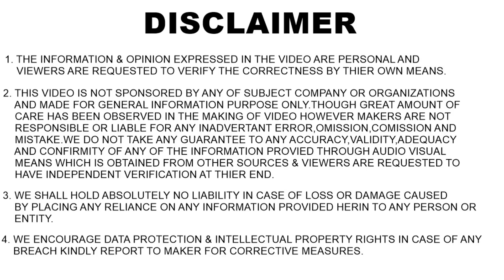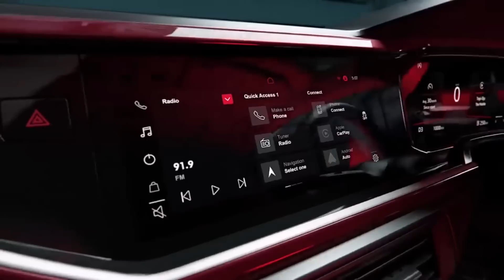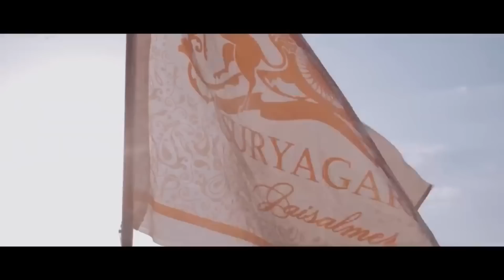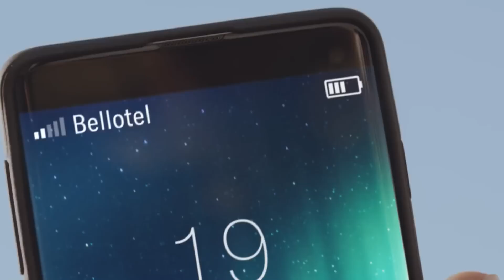Top 20 Least Selling Cars October 2022 | सबसे कम बिकने वाली गाड़ियां | ASY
Its shocking to see few cars in this llist..these does not deserve to be here..but unfortunately there are here..lets see the 20 least selling cars of october 2022.

least selling cars october 2022

-𝐃𝐚𝐬𝐡𝐜𝐚𝐦 (Must have Now a days)
Front only :-
Front & Rear  :
For cars : -
-𝐆𝐥𝐚𝐬𝐬/𝐖𝐢𝐧𝐝𝐬𝐡𝐢𝐞𝐥𝐝 𝐜𝐥𝐞𝐚𝐧𝐞𝐫
Tablets/Concentrate for windshield washer liquid :
-𝐌𝐮𝐥𝐭𝐢𝐩𝐮𝐫𝐩𝐨𝐬𝐞 𝐋𝐢𝐪𝐮𝐢𝐝 𝐩𝐨𝐥𝐢𝐬𝐡 𝐟𝐨𝐫 𝐂𝐚𝐫/𝐛𝐢𝐤𝐞 (Shine anything)
-𝐃𝐚𝐬𝐡𝐛𝐨𝐚𝐫𝐝 𝐫𝐞𝐬𝐭𝐨𝐫𝐞𝐫 ( Make your car dashboard new again)
-𝐓𝐲𝐫𝐞 𝐬𝐡𝐢𝐧𝐞 𝐟𝐨𝐫 𝐂𝐚𝐫/𝐛𝐢𝐤𝐞
-𝐋𝐞𝐚𝐭𝐡𝐞𝐫 𝐜𝐥𝐞𝐚𝐧𝐞𝐫,𝐫𝐞𝐬𝐭𝐨𝐫𝐞𝐫 𝐚𝐧𝐝 𝐜𝐨𝐧𝐝𝐢𝐭𝐢𝐨𝐧𝐞𝐫
-𝐂𝐥𝐞𝐚𝐧𝐢𝐧𝐠 𝐜𝐥𝐨𝐭𝐡𝐬 𝐟𝐨𝐫 𝐜𝐚𝐫/𝐛𝐢𝐤𝐞
-𝐀𝐈𝐑 𝐏𝐔𝐑𝐈𝐅𝐈𝐄𝐑
Silicon :
-𝐁𝐥𝐮𝐞𝐭𝐨𝐨𝐭𝐡 𝐰𝐢𝐭𝐡 𝐅𝐚𝐬𝐭 𝐜𝐡𝐚𝐫𝐠𝐢𝐧𝐠 𝐔𝐒𝐁 𝐩𝐨𝐫𝐭 𝐱 𝟐
Car seat back organizer :
Bootspace organiser :
For bike : -
-𝐑𝐔𝐒𝐓/𝐒𝐓𝐀𝐈𝐍 𝐑𝐄𝐌𝐎𝐕𝐄𝐑 /𝐂𝐡𝐚𝐢𝐧 𝐜𝐥𝐞𝐚𝐧𝐞𝐫 𝐟𝐨𝐫 𝐜𝐚𝐫/𝐛𝐢𝐤𝐞
-𝐂𝐀𝐑 𝐏𝐄𝐑𝐅𝐔𝐌𝐄
-𝐀𝐑𝐌𝐑𝐄𝐒𝐓 𝐂𝐔𝐒𝐇𝐈𝐎𝐍
- 𝐏𝐑𝐄𝐒𝐒𝐔𝐑𝐄 𝐖𝐀𝐒𝐇𝐄𝐑 𝐅𝐎𝐑 𝐂𝐀𝐑/𝐁𝐈𝐊𝐄
-𝐀𝐑𝐌 𝐒𝐋𝐄𝐄𝐕𝐄𝐒 𝐅𝐎𝐑 𝐁𝐈𝐊𝐄𝐑𝐒
-𝐅𝐀𝐂𝐄 𝐌𝐀𝐒𝐊/𝐇𝐄𝐋𝐌𝐄𝐓 𝐕𝐈𝐒𝐎𝐑 𝐅𝐎𝐑 𝐁𝐈𝐊𝐄𝐑𝐒
-𝐊𝐍𝐄𝐄 & 𝐄𝐋𝐁𝐎𝐖 𝐏𝐑𝐎𝐓𝐄𝐂𝐓𝐎𝐑 𝐅𝐎𝐑 𝐁𝐈𝐊𝐄 𝐑𝐈𝐃𝐄𝐑𝐒
-𝐄𝐍𝐆𝐈𝐍𝐄 𝐎𝐈𝐋 𝐅𝐎𝐑 𝐁𝐈𝐊𝐄𝐒
-𝐕𝐀𝐂𝐂𝐔𝐌 𝐂𝐋𝐄𝐀𝐍𝐄𝐑 𝐅𝐎𝐑 𝐂𝐀𝐑
-𝐆𝐏𝐒 𝐓𝐀𝐂𝐊𝐄𝐑 𝐅𝐎𝐑 𝐂𝐀𝐑/𝐁𝐈𝐊𝐄
-𝐂𝐀𝐑/𝐁𝐈𝐊𝐄 𝐖𝐀𝐒𝐇𝐈𝐍𝐆 𝐒𝐇𝐀𝐌𝐏𝐎𝐎
- 𝐒𝐂𝐑𝐀𝐓𝐂𝐇 𝐑𝐄𝐌𝐎𝐕𝐄𝐑 𝐅𝐎𝐑 𝐂𝐀𝐑/𝐁𝐈𝐊𝐄
-𝐂𝐀𝐑 𝐒𝐓𝐄𝐄𝐑𝐈𝐍𝐆 𝐂𝐎𝐕𝐄𝐑
-𝐒𝐔𝐍𝐒𝐇𝐀𝐃𝐄𝐒 (For All cars)
-𝐖𝐈𝐏𝐄𝐑 𝐁𝐋𝐀𝐃𝐄𝐒 𝐅𝐎𝐑 𝐀𝐋𝐋 𝐂𝐀𝐑𝐒
-𝐉𝐀𝐂𝐊 𝐅𝐎𝐑 𝐂𝐀𝐑𝐒
Magnetic for cars :
For AC vents :
For windshield
For bike :
(with fast charging/waterproof)